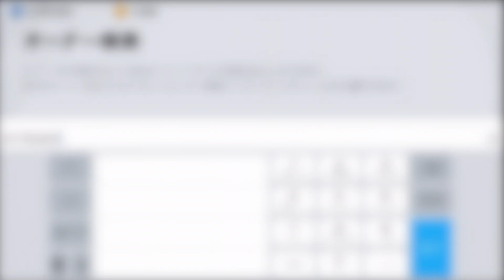生意気な中1アンチにブチギレて台パンしてしまった34歳…(凸待ちウイイレ)【ウイイレアプリ2021】